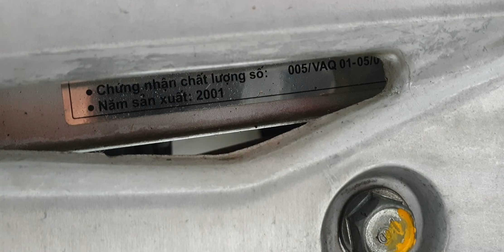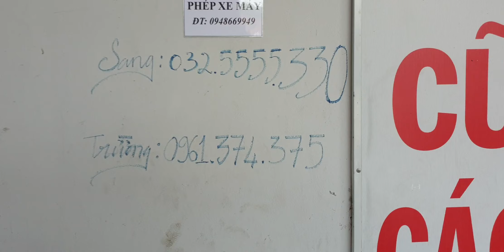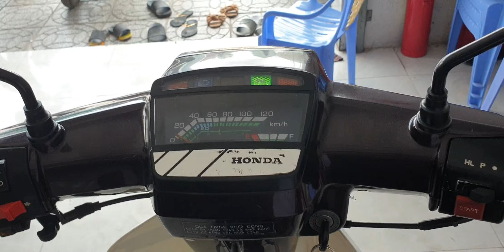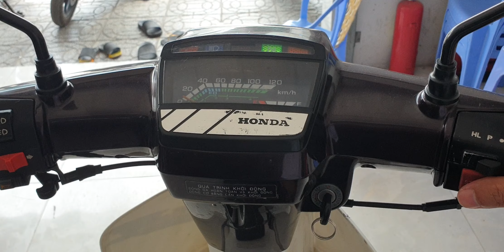Super Dream 2001 Đầu bò ET